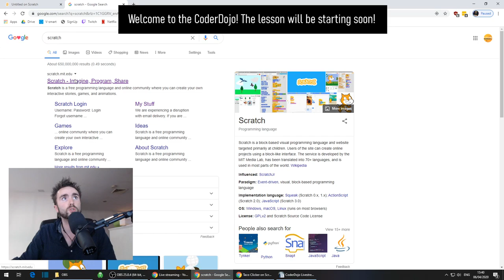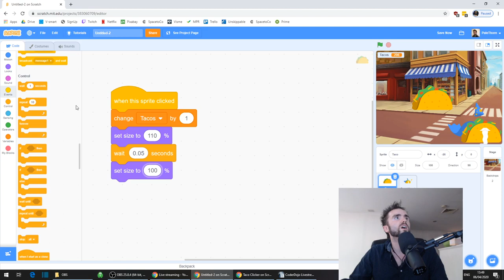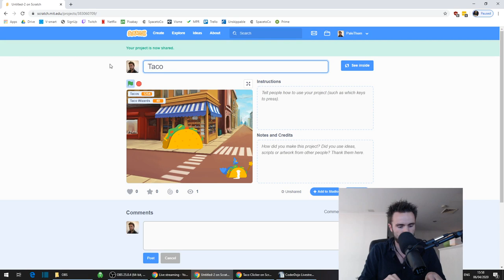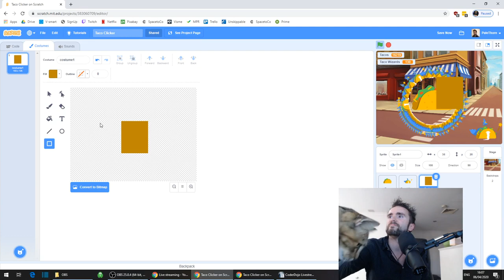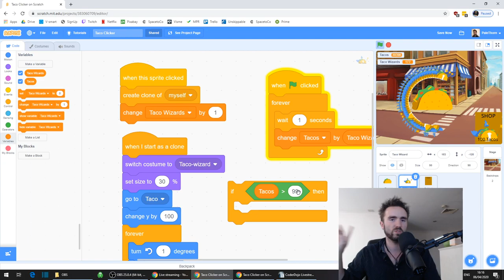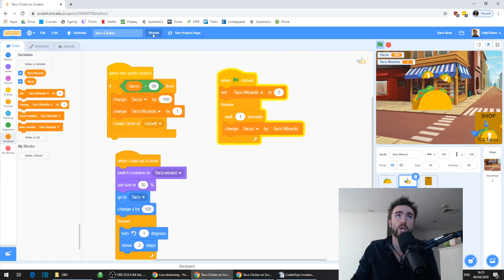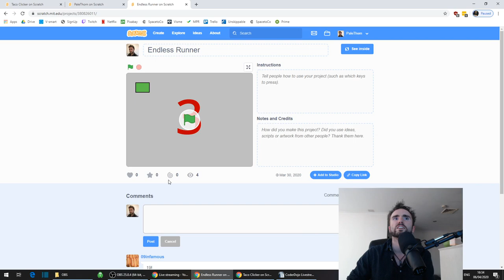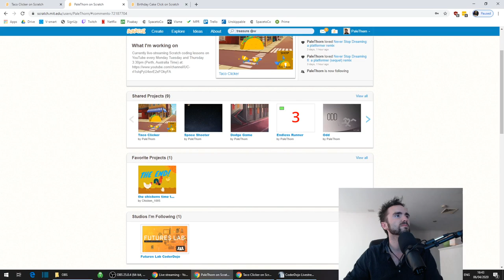Making a Clicker Game in Scratch (CoderDojo Livestream)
Let's make a cookie clicker... um, I mean taco clicker... game in Scratch!
Check our channel to see our next Live-stream coding lesson. If you join us live, we can help with your code over the chat!